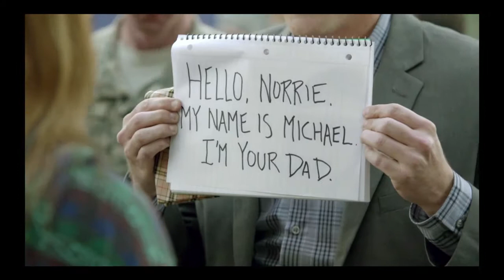Gary Weeks - 2014 Acting Reel